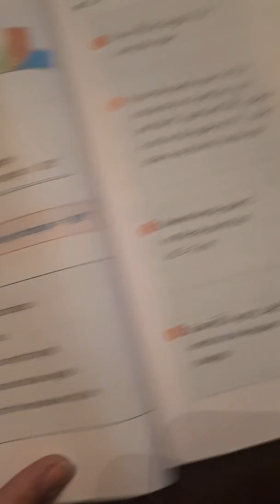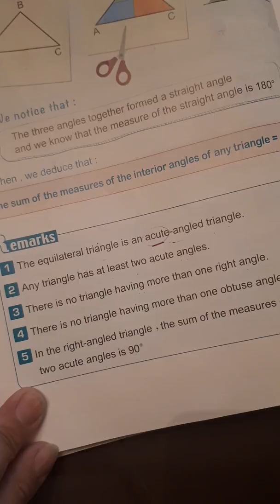Video no.3 for triangle , junior 4, geometry ,first term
First term , grade 4 ,  video no.8 for geometry